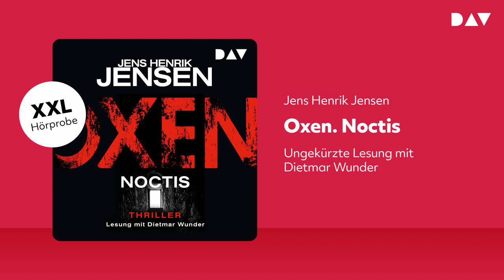Extended Hörprobe: Oxen. Noctis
Titel: Oxen. Noctis
Autor: Jens Henrik Jensen
Ungekürzte Lesung mit
Spieldauer: 907 Min.
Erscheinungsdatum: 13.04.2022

Flashbacks und Alpträume quälen Niels Oxen seltener, und er denkt darüber nach, was ihm zu einem guten Leben fehlt: Beziehungen. Und Liebe. Da bittet Ex-PET-Chef Mossmann ihn um Unterstützung. In einer verlassenen Kiesgrube sind die Leichen ermordeter Veteranen gefunden worden. Bedroht das Land ein Sniper? Unachtsam geworden, wird Oxen verschleppt. In Katakomben tief unter der Erde zwingt man ihn, gegen andere Gefangene zu kämpfen. Anders als im alten Rom gibt es hier kein Unentschieden und keine Begnadigung. Nur wer tötet, lebt. Alleine in der Dunkelheit wartet Niels Oxen auf seinen schwersten Kampf. Gelingt es seinen Gegnern, ihn zum Tier zu machen?